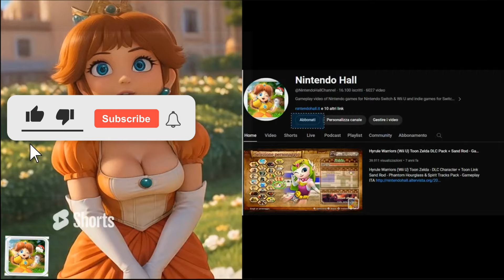Grounded: Fully Yoked Edition (Nintendo Switch Gameplay) Let's Play the no more Microsoft exclusive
The world is a vast, beautiful, and dangerous place – especially when you have been shrunken to the size of an ant.
The world is a vast, beautiful, and dangerous place – especially when you have been shrunken to the size of an ant. Explore, build, and survive together in this cooperative survival-adventure. Can you thrive alongside the hordes of giant insects, fighting to survive the perils of the backyard?

Uncover the mysteries while playing through the story!
How did you wind up so small? Who did this to you? How do you go home? These are all answers you will uncover as you play through the story.

Solo or with friends – anytime!
You can face the backyard alone or together, online, with up to three friends. Not only that, but with the Shared Worlds feature, you can continue to play in your shared world even if the original host is not on, with all your progression saving!
Nowhere is safe – not even your base.
Creatures can be found roaming the yard in a multitude of environments, such as the depths of the pond, the caverns of the termite den, and even the sweltering heat found in the sandbox. You can even attract them to different places in the yard by activating the MIX.R devices. However, the more you interfere with the creatures in the yard, the higher the chance that they come knocking at your own door, so you better prepare.

Play true to your playstyle!
Use the in-game customization systems such as Mutations and Milk Molars to activate the bonuses and perks you want for your character. Not only that, but craft and upgrade your armor and weapons to give your character the stats and advantages you need in order to take on the perils of the backyard.

It’s time to go big, or never go home!